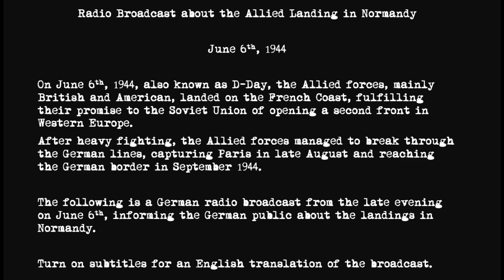Radio Broadcast about the Allied Landing in Normandy - 6 June 1944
The landings in the Normandy, known as Operation Overlord, where one of the crucial points of WWII. After realizing that they wouldnt be able to advance through Italy fast enough, the Western Allies decided to open another Front in Western Europe.
While the British preffered landings in Greece and the Balkans, the Americans wanted a more direct approach and it was ultimatley decided to land in Northern France.
While the preparations for the Invasion were soon known to the Germans, the Allied managed to deceive the Germans and tricking them into thinking they would land in the Pas-de-Calais area, not in Normandy.
The landings finally happend on early morning of June 6th, 1944.

This is a German radio report from 10pm on that same day, informing the German public about the course of the Allied landing.